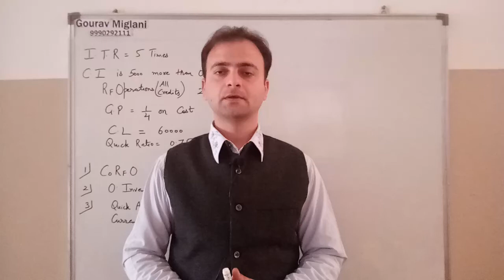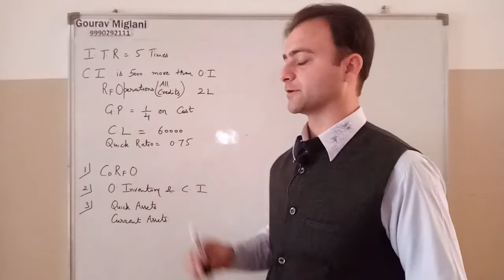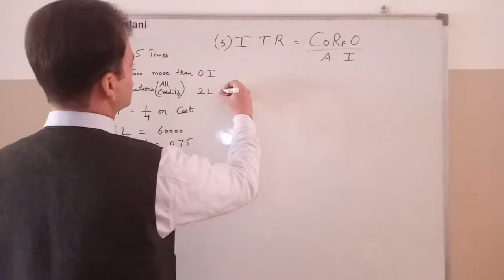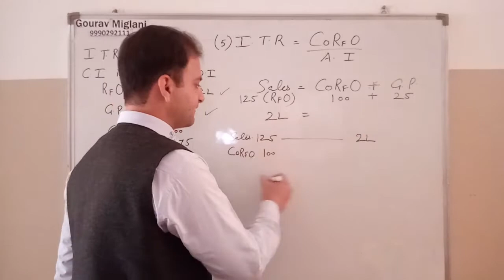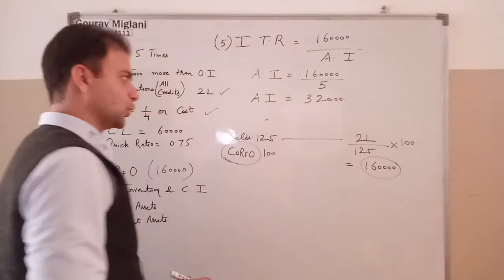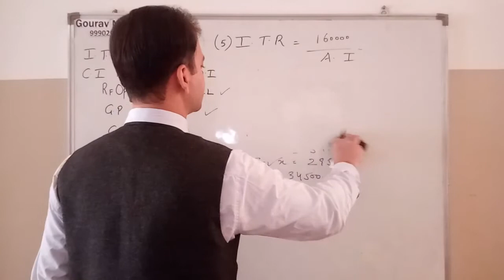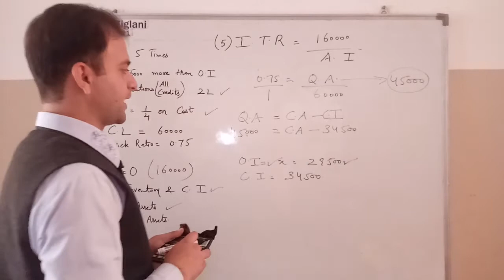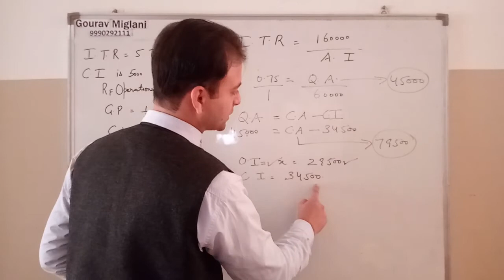Practical Questions of Inventory Turnover Ratio, Quick Ratio and Current Ratio | Accounting Ratios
inventory turnover ratio, inventory turnover ratio in hindi, Inventory Turnover Ratio Activity Ratio
What is Inventory Turnover Ratio? Inventory Turnover Ratio Kya Hai? Simple Explanation in Hindi
Inventory Turnover Ratio - Meaning, Formula, Calculation & Interpretations
Ratio Analysis | Inventory Turnover Ratio | Hindi (2020)
How to Calculate Inventory Turnover, Numericals On Inventory Turnover Ratio | Class 12 | Brahmastra Series
How do you calculate inventory turnover ratio?
What does an inventory turnover ratio of 1.5 mean?
What is inventory turnover ratio with example?
What is a good inventory turnover ratio?
Why do we calculate inventory turnover ratio?

accounting ratio chapter class 12, ratio analysis class 12 in Hindi / English
accounting ratios class 12 one shot, accounting ratios class 12 kannada
accounting ratio chapter class 12 one shot, accounting ratios class 12 malayalam
accounting ratios class 12 part 6, accounting ratios class 12 vidyashram
accounting ratios class 12 questions and answers, accounting ratios class 12 hindi medium
accounting ratios class 12 part 5, accounting ratios class 12 hindi
accounting ratios class 12 in tamil, accounting ratios class 12 12 marks
accounting ratios class 12 solutions, ratio analysis class 12 in kannada
ratio analysis class 12 one shot, ratio analysis class 12 all formulas
ratio analysis class 12 important questions, ratio analysis class 12 theory
ratio analysis class 12 viva questions ratio,  ratio analysis class 12 revision
ratio analysis class 12 problems, ratio analysis class 12 in english
ratio analysis class 12 full chapter, ratio analysis class 12 fma, ratio analysis class 12 sums,
ratio analysis class 12 in tamil

What are accounting ratios Class 12?
What are the 5 accounting ratios?
What are the 4 types of accounting ratios?
What is accounting ratios and types?

Gaurav Miglani
Gorav Miglani

Accounting ratios
ratio analysis
what is a ratio
classification of ratios
classification of accounting ratios
meaning of a ratio
types of ratios
list of ratios
Meaning of accounting ratio
different types of Liquidity ratios
different types of solvency ratios
different types of activity ratios
different types of turnover ratios
different types of profitability ratios
different types of accounting ratios
different types of Income ratios
Short term solvency ratios
liquid ratio
difference between current ratio and liquid ratio